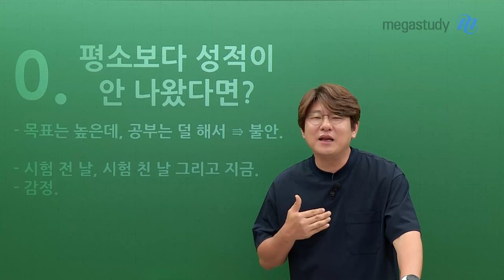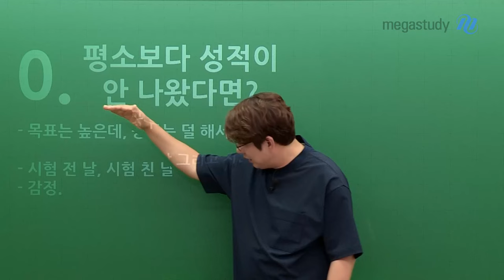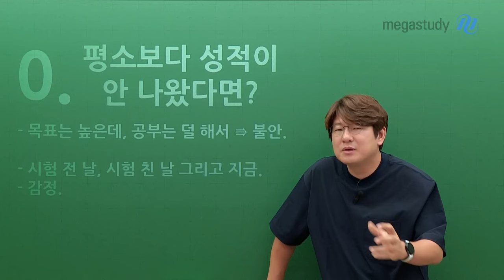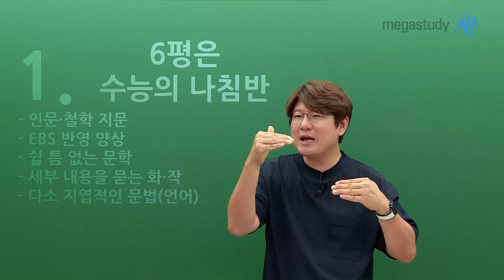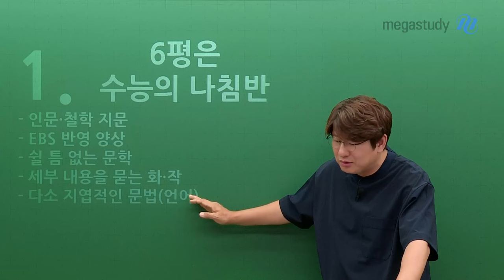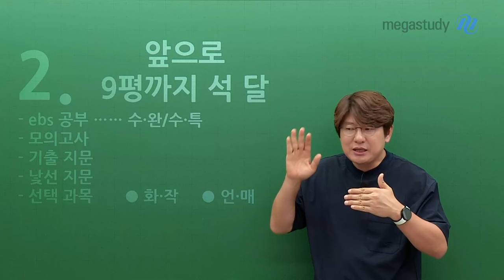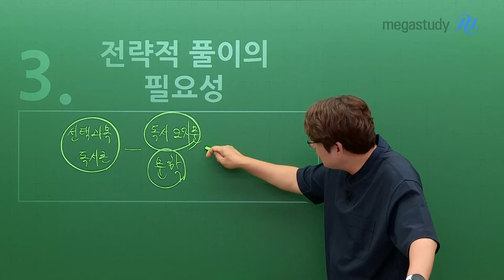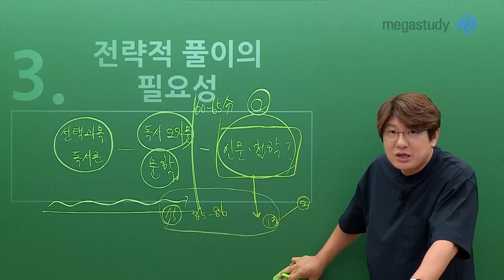[메가스터디] 국어 김동욱쌤 - 6평 국어 총평과 학습법!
6월 모평 보느라 수고 많으셨습니다:)
김동욱 선생님의 6평 총평과 함께 다가오는 9평까지의  학습법도 확인하세요!

0) 평소보다 성적이 안 나왔다면?
1) 6평은 수능의 나침반!
2) 앞으로 9평까지 석 달!
3) 전략적 풀이의 중요성
4) 수능이 아니기에